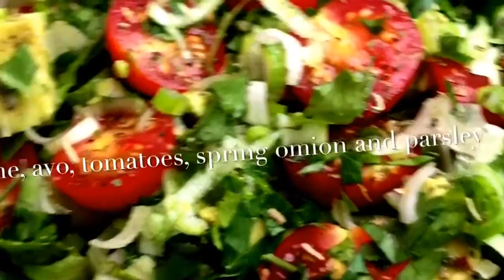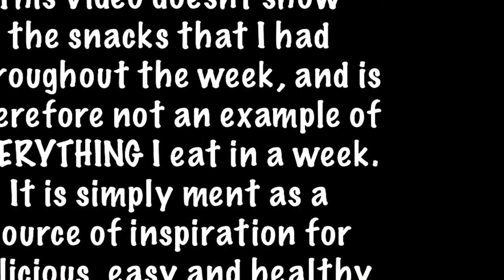Vegan Meal Ideas......